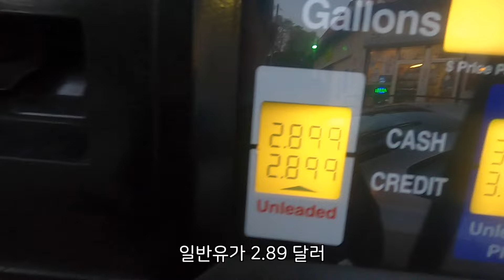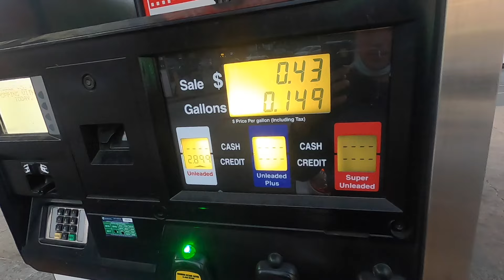중고차를 샀습니다 / 미국 로드트립 준비 1단계 - 세계여행 미국 🇺🇸 [75]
왜 창문이 안 닫히는거죠?